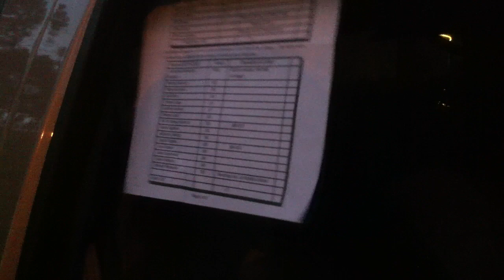Flex vid, small paper trick 2 SA-12's 500 watts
I found this vid in my phone that I thought I didn't take lol. But this is 2 SA-12's on JL Audio 500/1v2. Some flex not much. And small paper trick